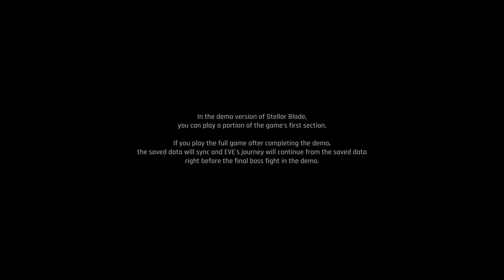Stellar Blade Demo